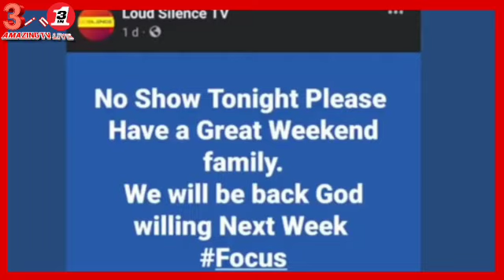Kelvin Taylor Breaks Into Laughter As He Finally Meets Kennedy Agyapong In US Court